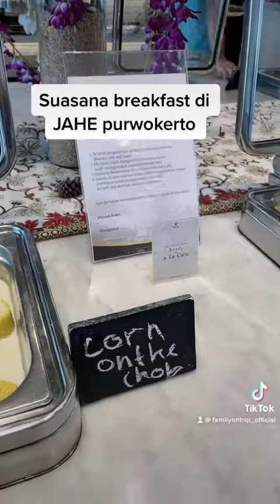Menu breakfast disini teeerlengkap guys